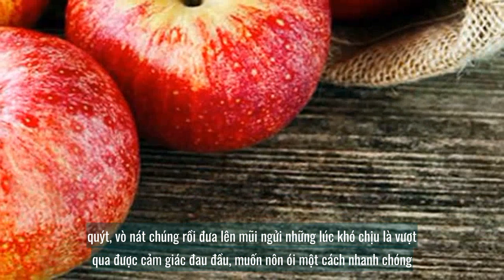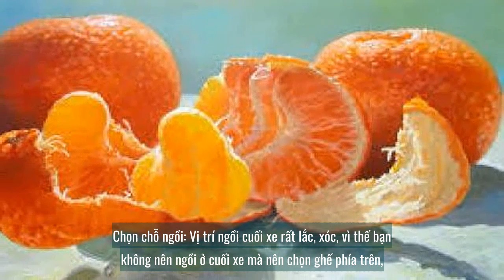Những mẹo nhỏ bỏ túi phòng chống say xe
Với một số mẹo nhỏ dưới đây bạn sẽ không còn lo bị những cơn say tàu xe hành hạ.